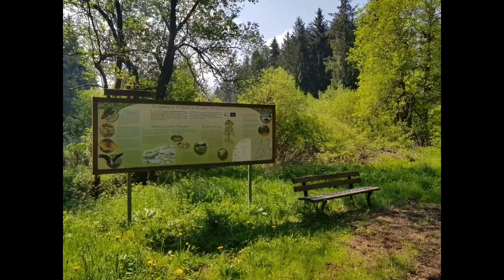Dreitägige Wanderung mit Camping Teil 2: von Schnorrenberg nach Kronenburg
Am zweiten Tag meiner Wanderung, auf der ich Henning bei den jeweiligen Etappenzielen seiner Transeifel-Bikepacking-Tour getroffen habe, bin ich von Roetgen nach Schnorrenberg gefahren. Dort habe mein Auto auf einem Parkplatz abgestellt und bin 22 km nach Kronenburg gewandert.
Die Route habe ich mir vorher über Komoot geplant und mich dann von meinem Smartphone navigieren lassen.
Dabei stieß ich auf einige sehr zugewucherte Wege, sah aber auch 4 Rehe und 5 Füchse!